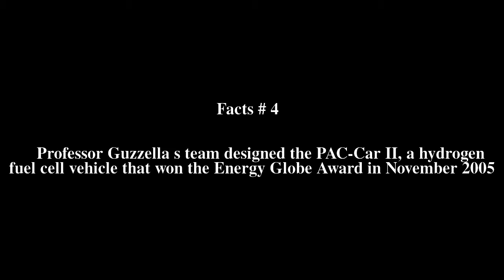Lino Guzzella Top # 10 Facts